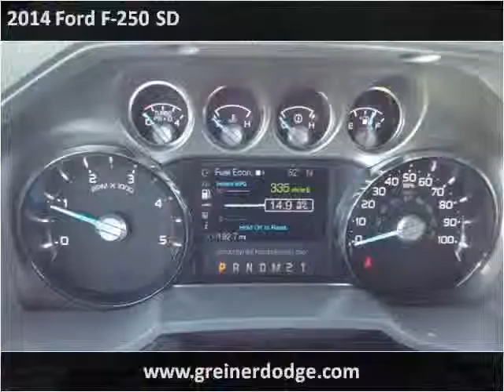2014 Ford F-250 SD New Cars Used Cars Douglas New & Used Car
This 2014 Ford F-250 SD is available from Greiner Chrysler Dodge Ram Jeep Ford.